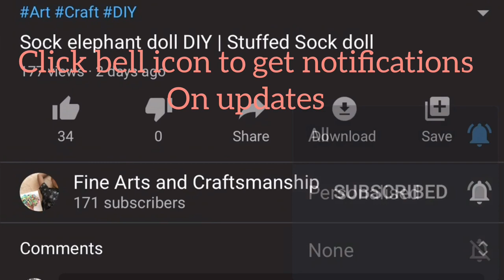T-Shirt Nike Embroidery Design | French knot Stitch | Satin Stitch | Bullion Stitch | Chain s Stitch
Simple T shirt embroidery pattern with Nike symbol using French knot Stitch, Satin Stitch, Bullion Stitch, Chain s Stitch and Rose pattern.
Crafting and painting empties my wallet but fills my soul.
Do Small things with great ideas.
Mention your comments below.